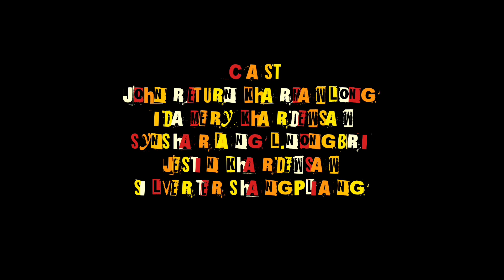WAT YM SIEW KYLLIANG DAKABA SNIEW.